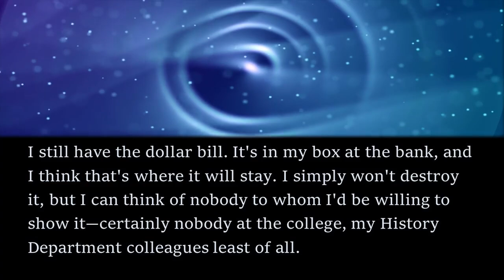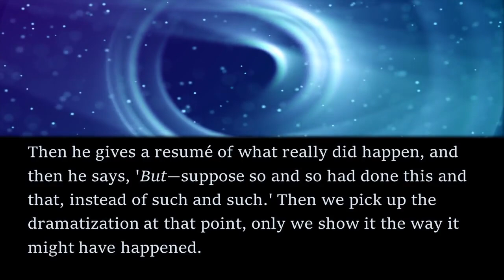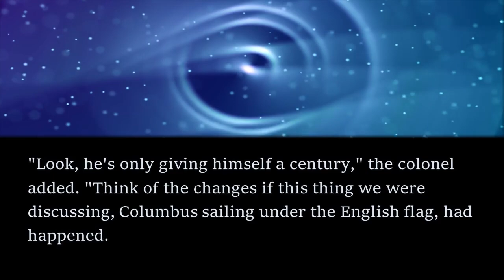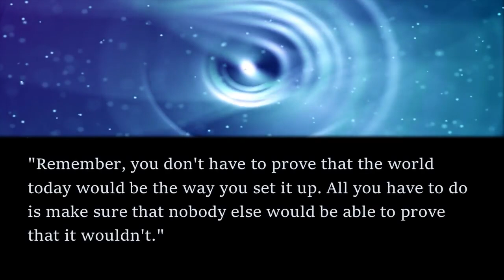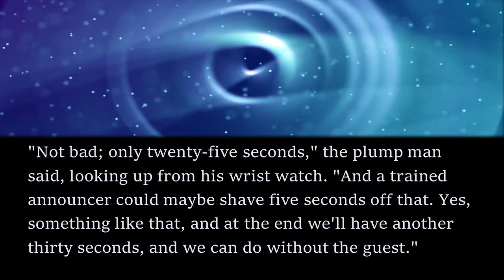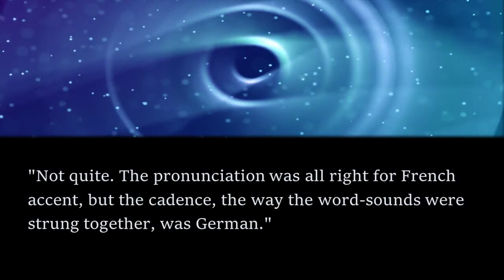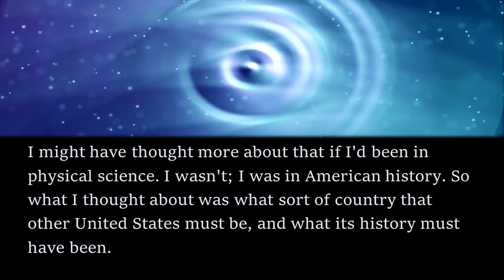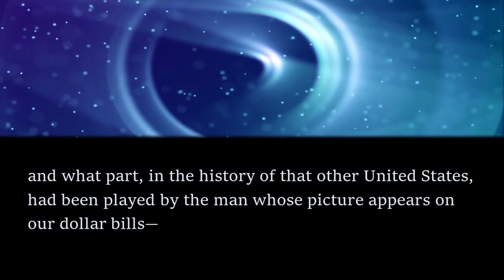PROFOUND Sci-Fi Read Along: Crossroads of Destiny - H. Beam Piper | Bedtime for Adults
In this read along audiobook, I share a thought-provoking short story by H. Beam Piper.

The story first appeared in the July 1959 edition of Fantastic Universe Science Fiction and is available as a public domain work on Project Gutenberg. To get the text of the story for free, head

If you enjoyed listening, check out this poignant short story: The Other Now - Murray Leinster by clicking the